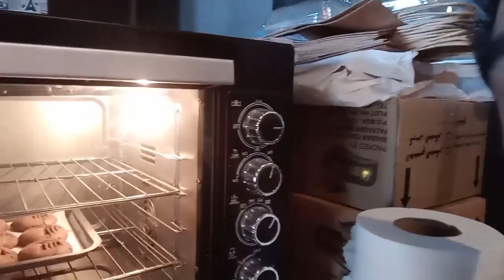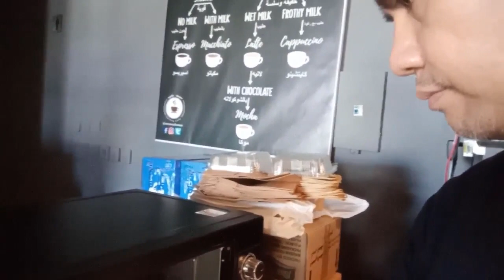Pinoy Blogger knows How to bake cookies